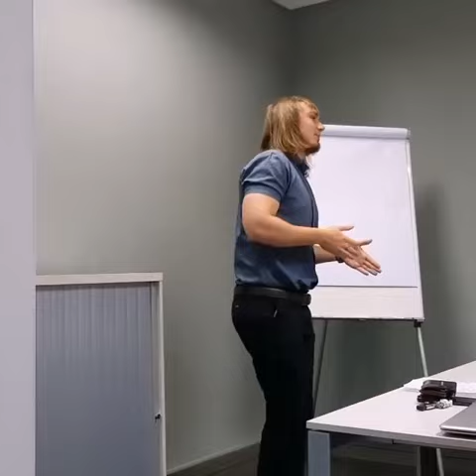Your purpose should be to create value - Albert van Wyk - Millionaire at 22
When starting and running a business it should be about using your energy and time to create value